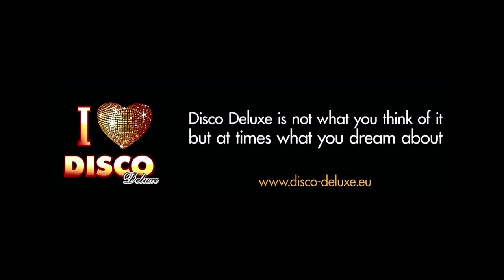201312 Disco Deluxe - Winteredition Sankt Vith